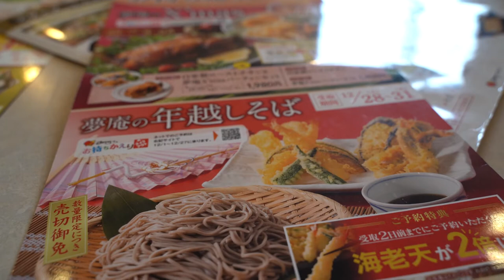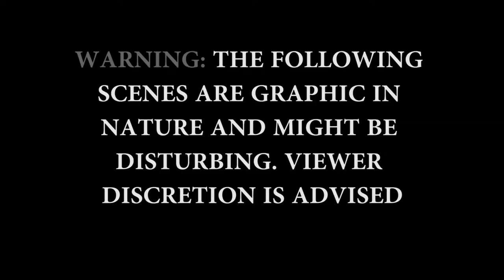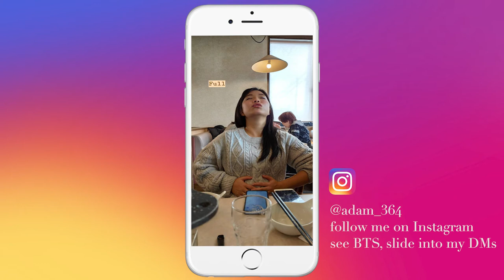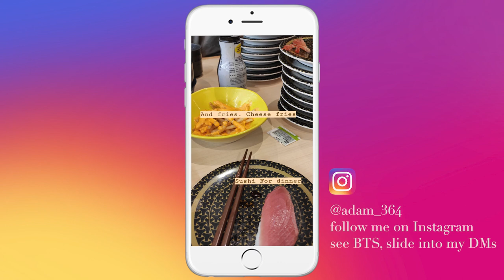Do not watch this video | Japan Karaoke Day (Daily Japan Vlog Day 19)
On Day 19 of Vlogmas, we celebrated Juri's Birthday by going to Karaoke, a Shabu Shabu restaruant and also to eat Sushi for dinner.

My Gimbal
My Camera Backpack

|Social Media|